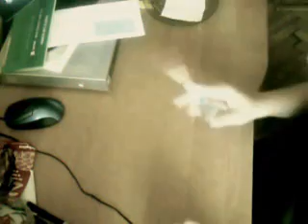PPP 1st Official Promo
First official promo edited by Madeye